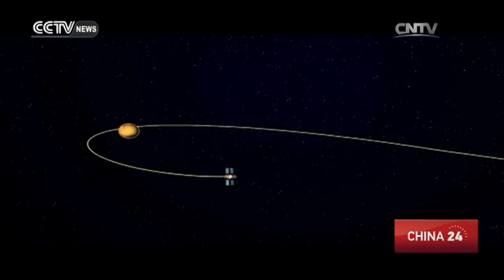China to enter fast track in space exploration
CHINA SPACE DEVELOPMENT